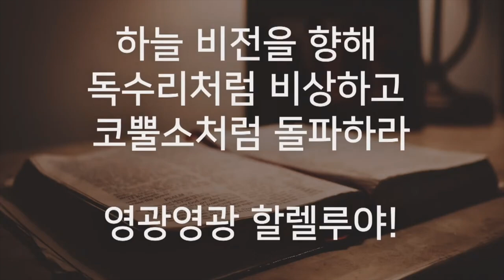[특송] 유다의 사자 - 서울김포영광교회 사랑교구